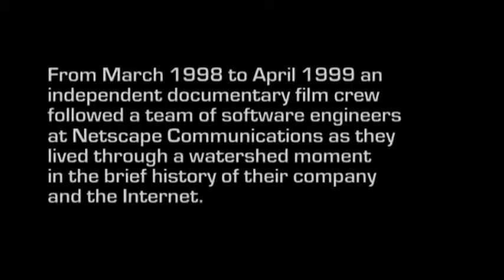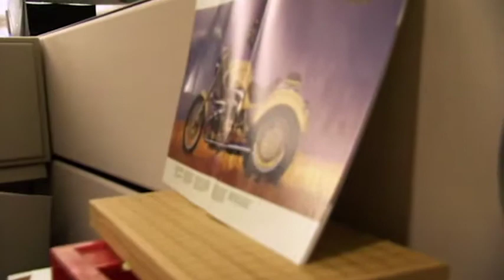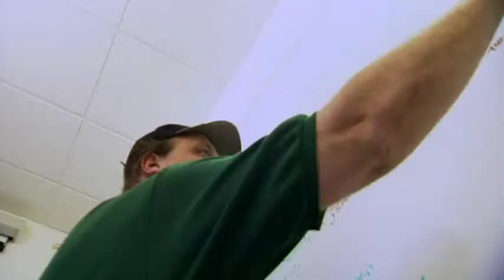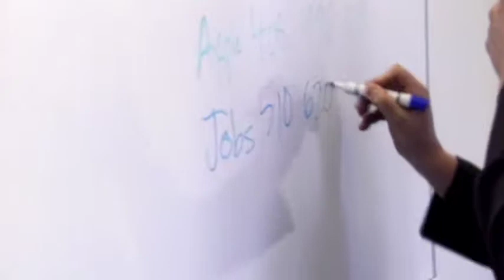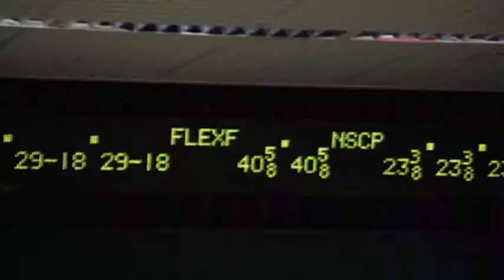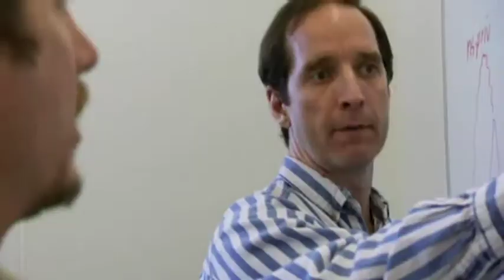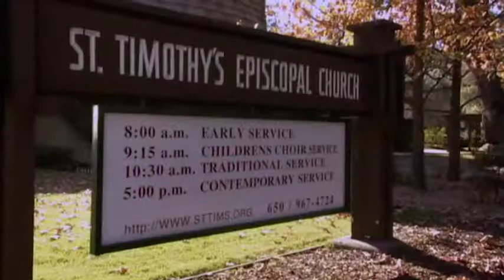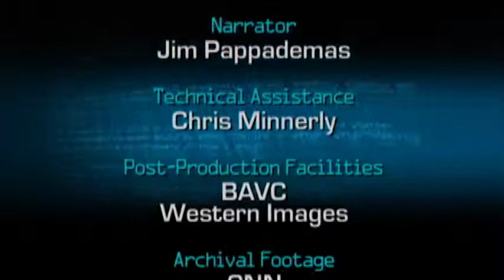Code Rush (2000)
Project Code Rush - The Beginnings of Netscape / Mozilla Documentary

Deinterlaced and corrected the original.

Code Rush is a 2000 documentary following the lives of a group of Netscape engineers in Silicon Valley. It covers Netscape's last year as an independent company, from their announcement of the Mozilla open source project until their acquisition by AOL. It particularly focuses on the last minute rush to make the Mozilla source code ready for release by the deadline of March 31, 1998, and the impact on the engineers' lives and families as they attempt to save the company from ruin.

Featuring:

Jim Barksdale
Scott Collins
Tara Hernandez
Stuart Parmenter
Jim Roskind
Michael Toy
Jamie Zawinski